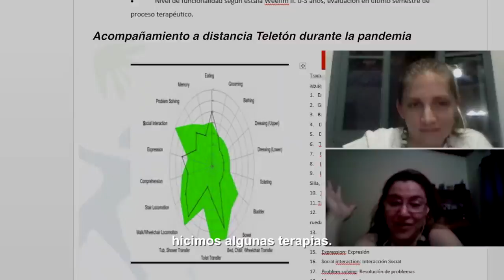Santiago Nar - Historia de vida 2020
“Santi me ayudó a reconocer que una persona por ser diferente, por dentro o por fuera, siempre va a ser igual a las otras”, Alejandro, su hermano. Te compartimos la historia de esta familia 🥰
¡Sumate en la medida de tus posibilidades! 💪 Doná en en ➡️